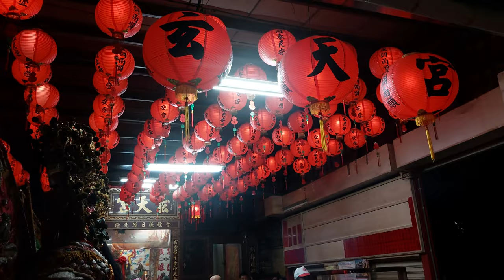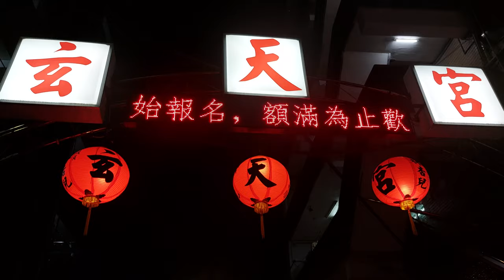【入廟完整影片】~112台北劍潭玄天宮北極玄天上帝南巡進香回駕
(2:16)劍潭玄天宮-黑令旗,頭旗
(4:18)劍潭玄天宮-涼傘＆北極玄天上帝 聖駕
(5:37)菁桐南極社-北管＆劍潭玄天宮-神將團
(7:30)菁桐南極社-北管排場
(9:29)金面太子女乩身 安五營